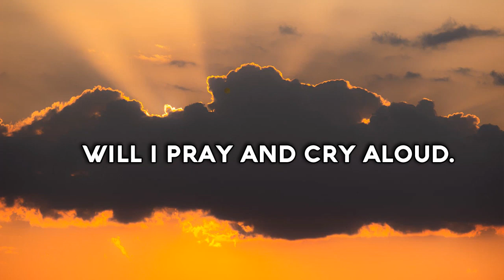Psalm 55 Song - I pray and cry aloud (Christian Scripture Praise Worship with Lyrics)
† Evening, and morning, and at noon,
Will I pray and cry aloud.
And He shall hear my voice;
Cast thy burden upon the LORD,
And He shall sustain thee:
He shall never suffer
The righteous to be moved, {So}
scripture songs for kids, free Christian music, bible vbs songs